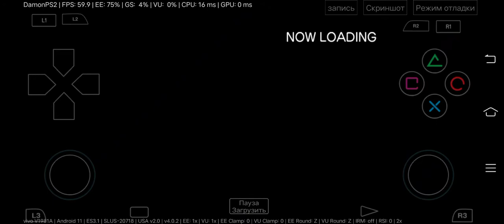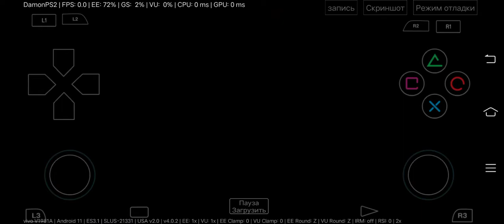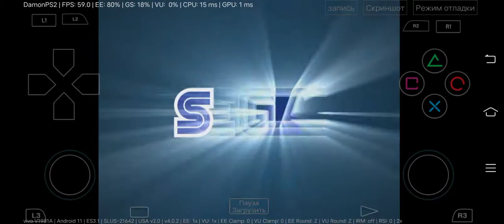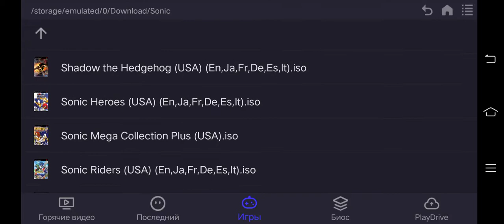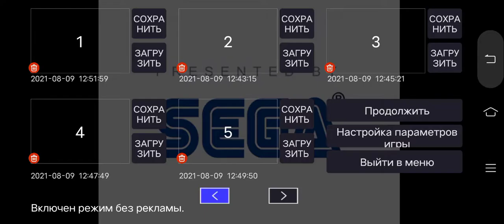All Sonic: Heroes,Shadow the Hedgehog,Riders,Zero Gravity,Unleashed,Collection,Damon Ps2 v4.0.2